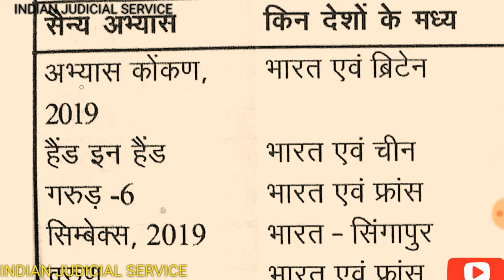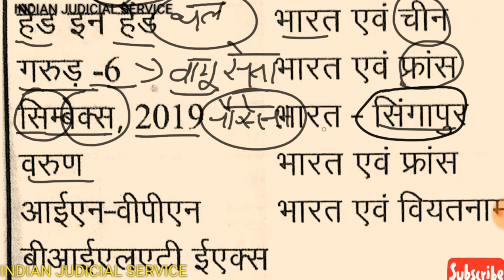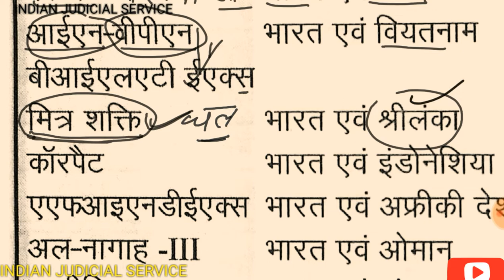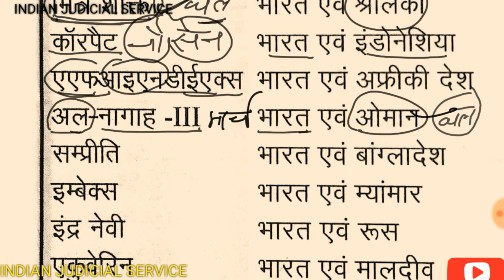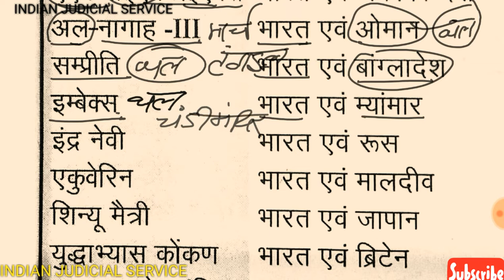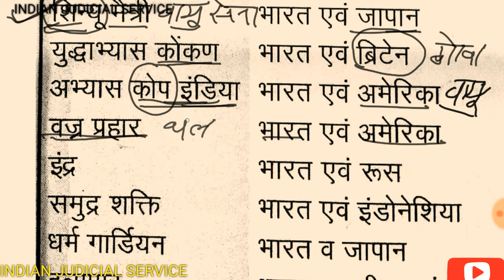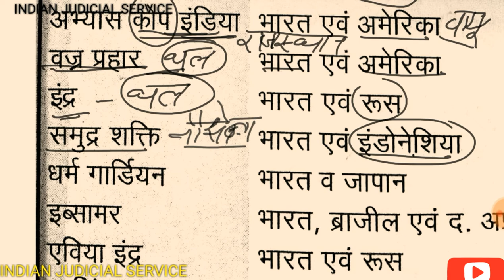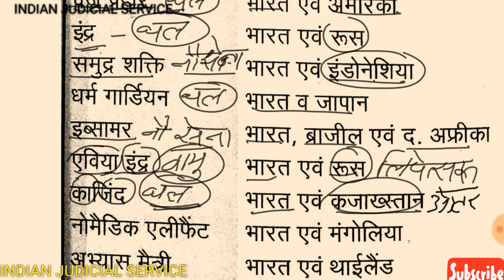संयुक्त सैन्य युद्ध अभ्यास 2018-19..